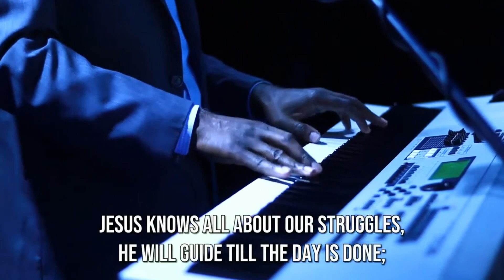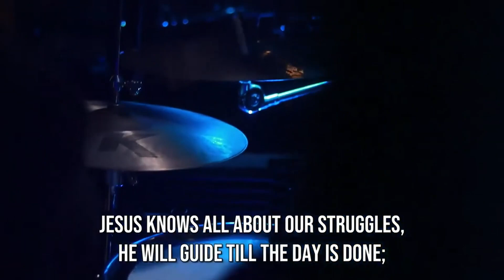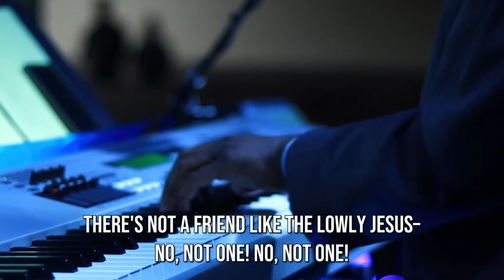There's Not A Friend Like Jesus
Prayer Line / Liy Lapriyè:
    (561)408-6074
 5AM-6AM | 9AM-12PM | 8PM-9PM - Everyday

SUNDAY SERVICES / SÈVIS DIMANCH:
     Evenings: 6:30 PM

  Used with Permission. CCLI Church Copyright License Number: 21932172 and Streaming License Number: 21932165